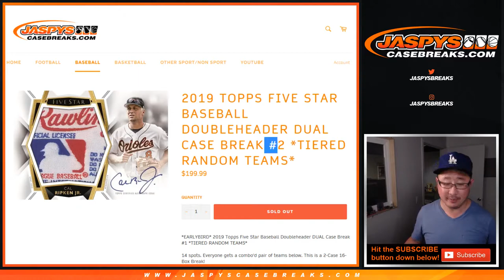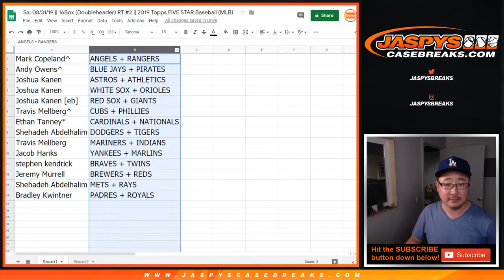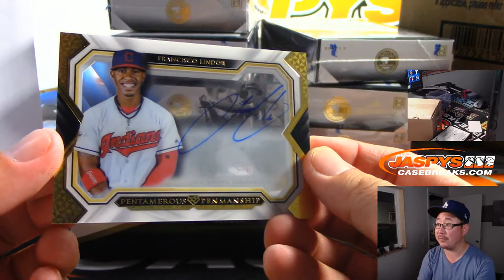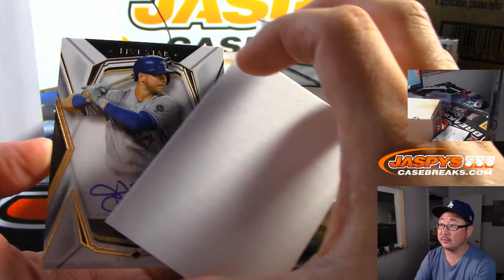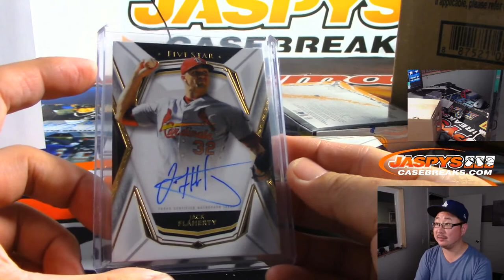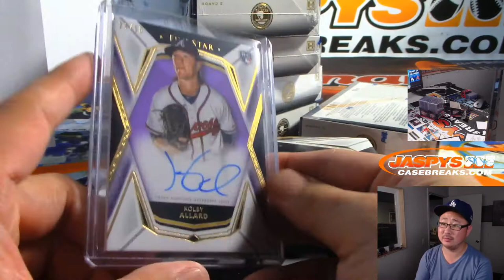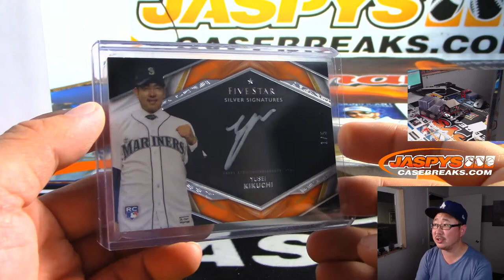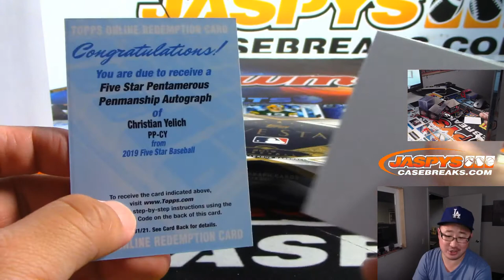Sa, 08/31/19 || 16Box (Doubleheader) RT #2 || 2019 Topps FIVE STAR Baseball (MLB)